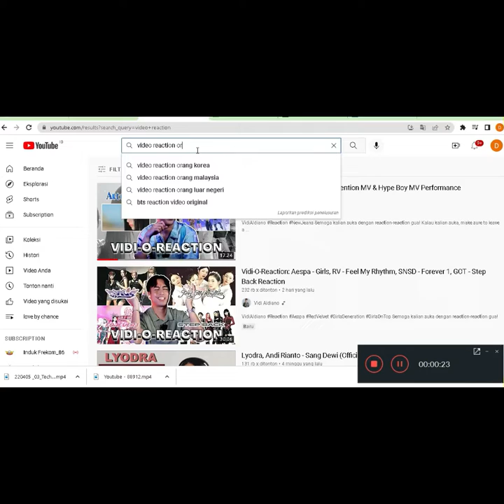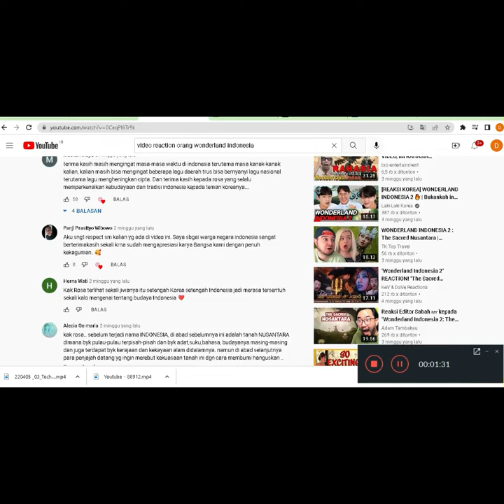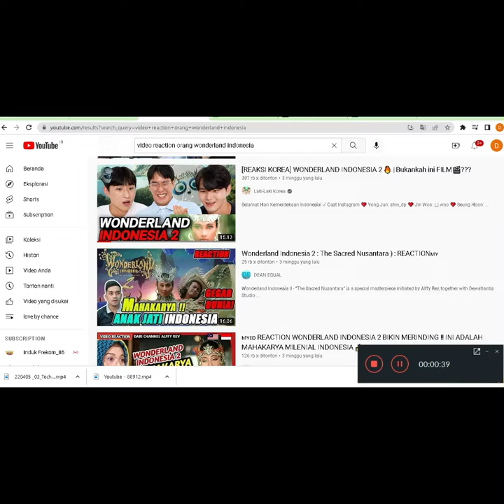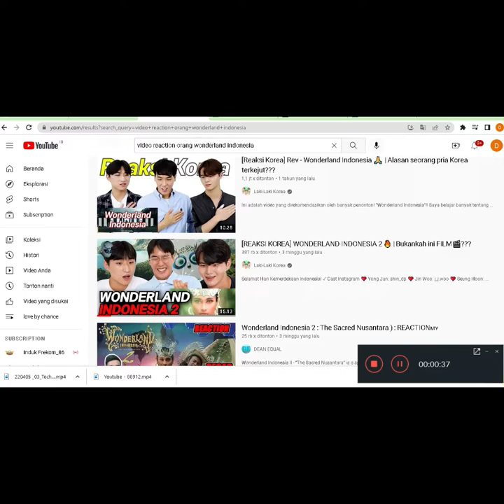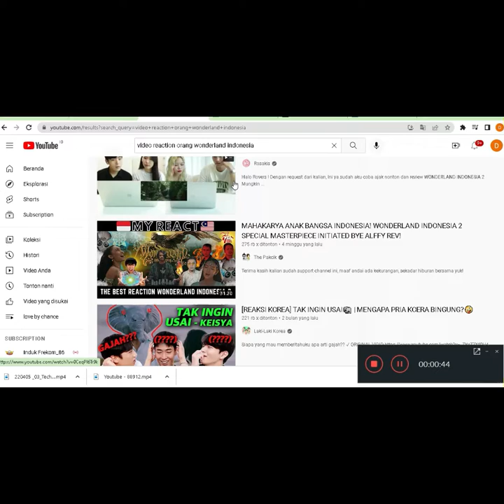Reaction orang bule, Merugikan Konten Indonesia?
Sekarang banyak sekali konten kreator yang berasal dari luar negeri yang membuat konten reaksi mereka terhadap konten Indonesia. Memang, sangat membanggakan keika kreativitas dalam negeri disanjung oleh konten kreator luar negeri. Namun apakah ada dampak negatif dari apa yang dilakukan mereka?